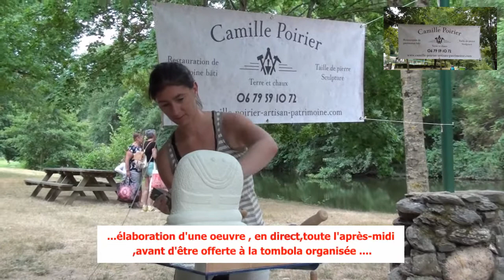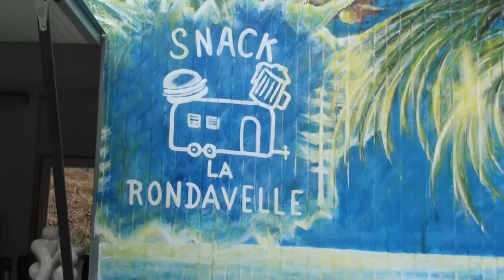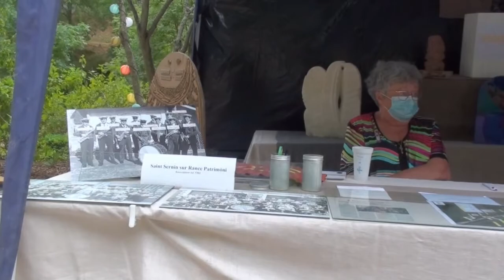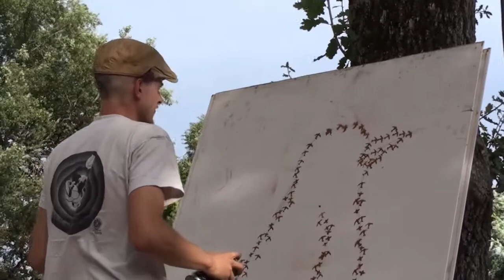Rondedesmenhirs2020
Journée du Dimanche 02 Août 2020 à la base de loisirs de Saint-Sernin sur Rance